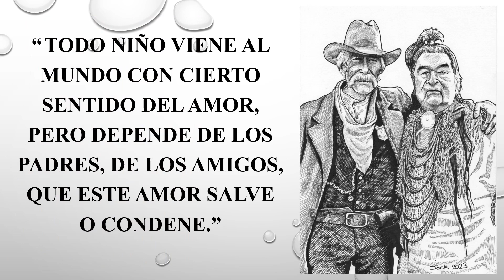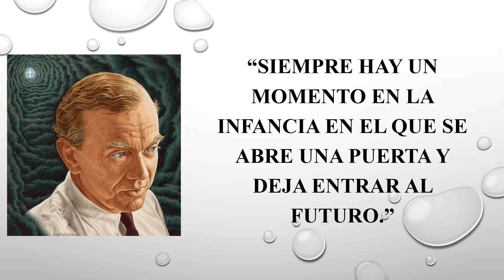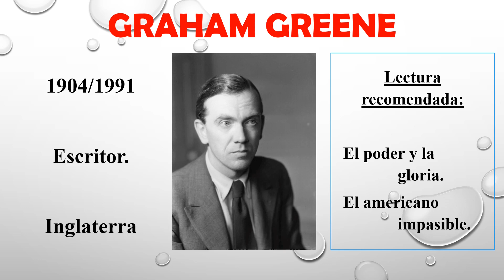Leer a Graham Greene.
Leer es la clave. Presentamos una serie de citas de  Graham Greene como homenaje a este novelista inglés, autor de "El poder y la gloria" y "El americano impasible", entre muchas otras.